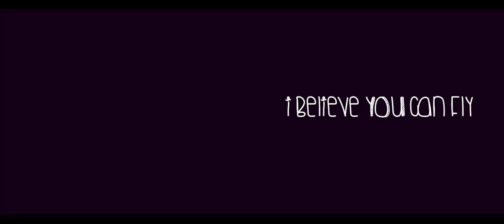I Believe You Can Fly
Against all odds, a father proves himself to his son.

FEATURING
Joseph Baronio
Macon Riley

CREW
Nathaniel Kelly

A Bird Studio Films 2015